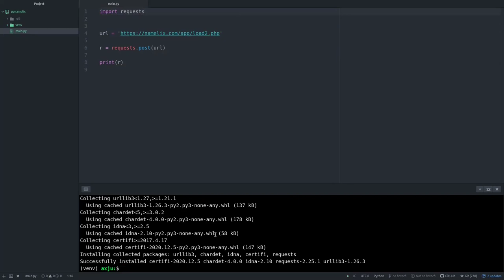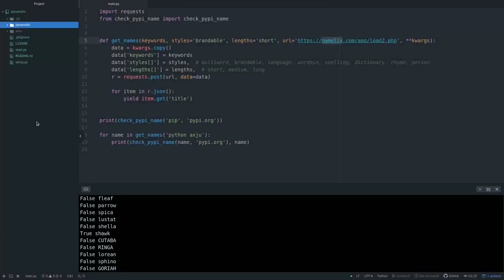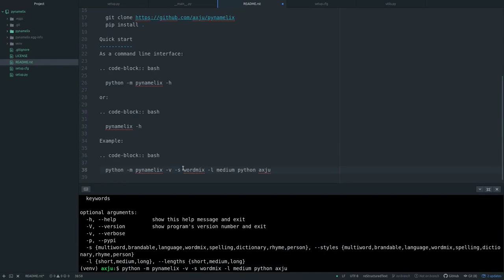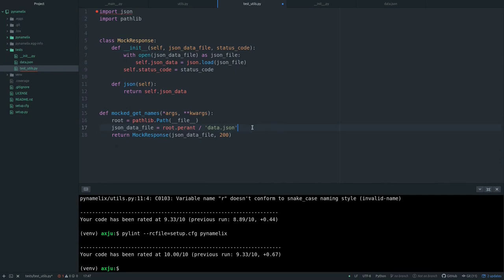0x03 - watch me coding [pynamelix]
This is the making of pynamelix.